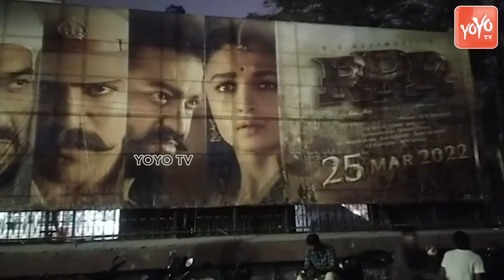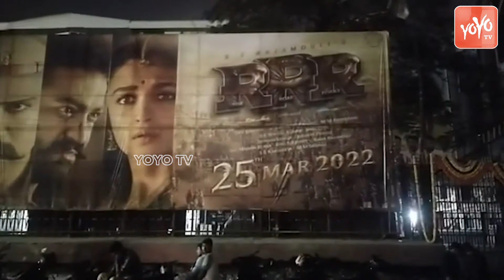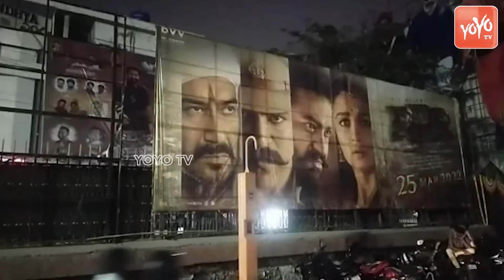RRR Hungama At Sandhya Theatre | Ramcharan | NTR | Rajamouli | RRR Cuo Outs | YOYO TV NEWS